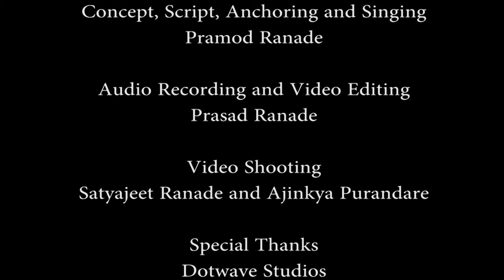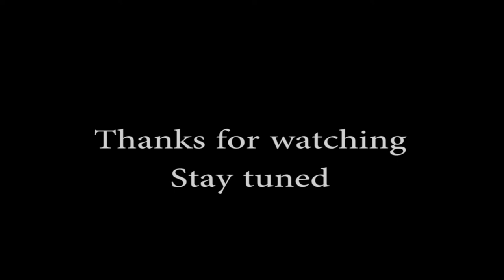' Saigal Sailab ' - 1 - ' Bag laga doon sajani ' cover by Pramod Ranade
' Saigal Sailab ' is the series of songs of

 Golden Age of Indian Hindi film

 music, sung by the legendary singer

 Kundenlal Saigal.

 Concept, script, anchor - Pramod Ranade

 Audio recording - Prasad Ranade,

 Dotwave Studios

      Studio 4

 Video Shoot - Satyajeet Ranade, Ajinkya

 Purandare, Dotwave Studios, Studio 4

 Video Editing - Prasad Ranade